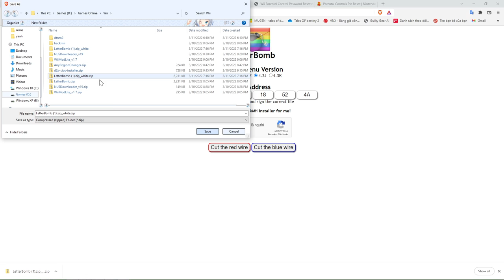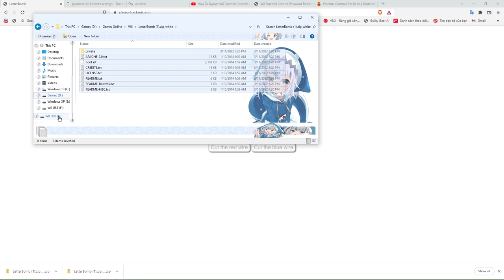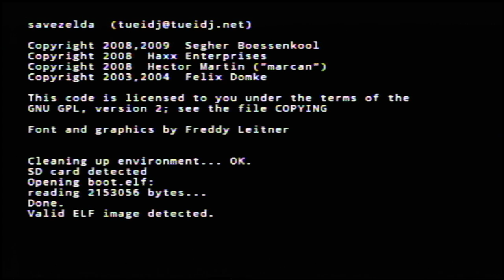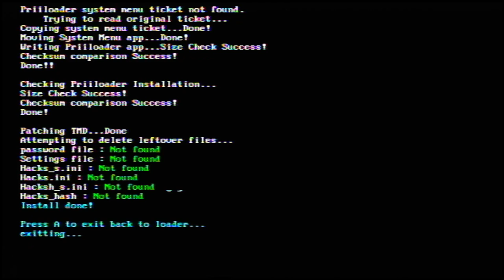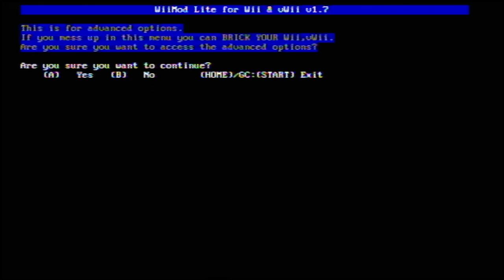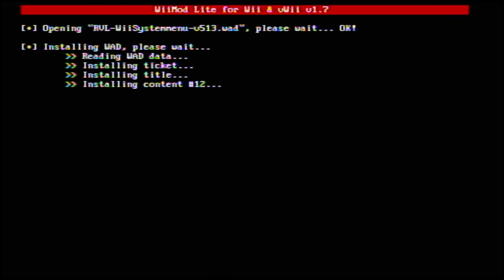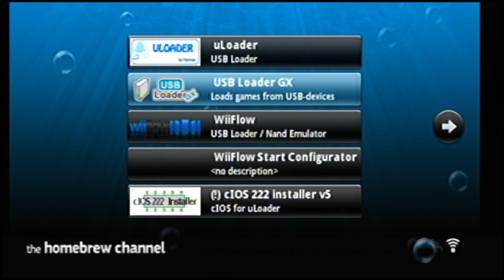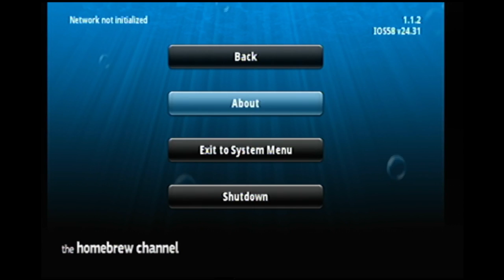How to softmod your wii to play Gamecube games!